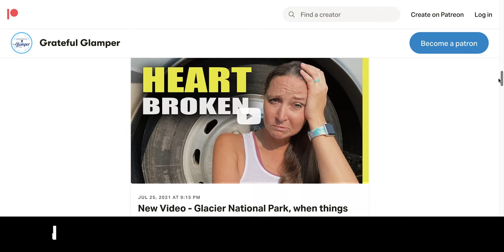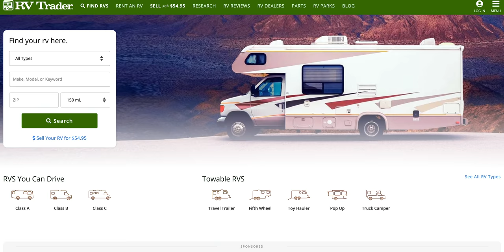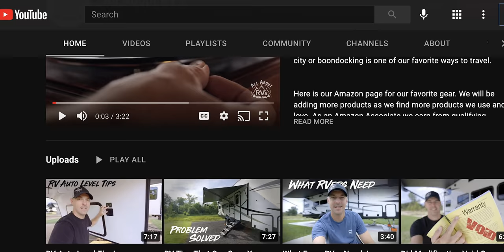RV Lifestyle: How To Get Started (Why NOW Is the Best Time)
👉🏻In this video we are going to share with you how we got started with the RV and travel lifestyle PLUS share some tips on how YOU TOO can get started living a life of location freedom! ⬇️⬇️ Click Show More ⬇️⬇️
We share with you: Why we chose this lifestyle (experiences over things). How we got started and how you can get started living a travel lifestyle. Start living the life you've dreamed of NOW!

Other Viewer Savings!
❄️ Check out Softstart RV - Run two A/C's on a 20 or 30 amp hook up!
(Save $30 with our link!)

💙 Cindy Mathis- Skip Cissna - Angell Family Adventures- Joyce’s Journey- Raquel  - Kay Ault - JaMBeans - Karen Price -Micheal McCall - Five2Go - Kris Stanzione  - ChristopherDelarue - Belinda Hupp - Mary Billeck - Mike Ward - Marie Rosen - Regina Lovetere - YOUR NAME HERE! 💙 ➝ Join our Grateful Glamper Insiders!

💬Join the conversation with other RVers on our free Discord channel!